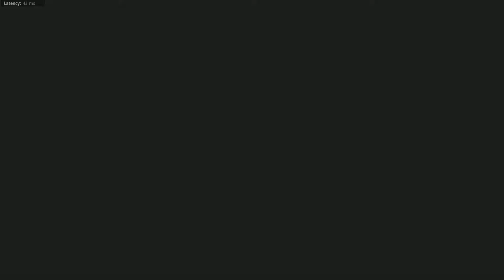Call of Duty: Vanguard_20220917155035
2nd Nuke for the day